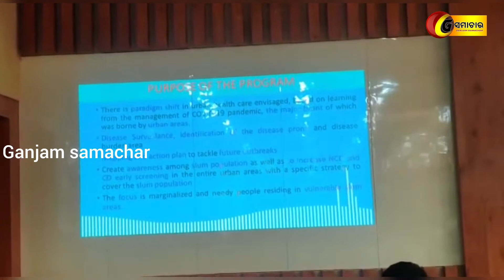ମହାନଗର ନିଗମରେ ଆରମ୍ଭ ହେଲା "ଆରୋଗ୍ୟମ" ସେବା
ଗଂଜାମ ସମାଚାର //୨୧//୧୧//୨୦୨୨// ମହାନଗର ନିଗମରେ ଆରମ୍ଭ ହେଲା "ଆରୋଗ୍ୟମ" ସେବା